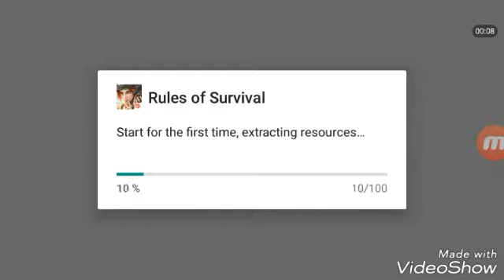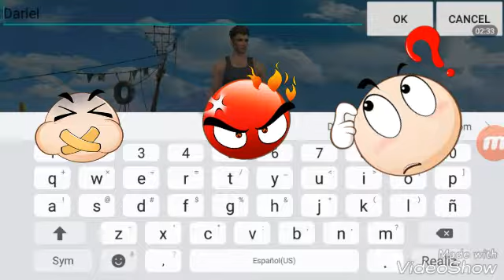Ruler of Survival